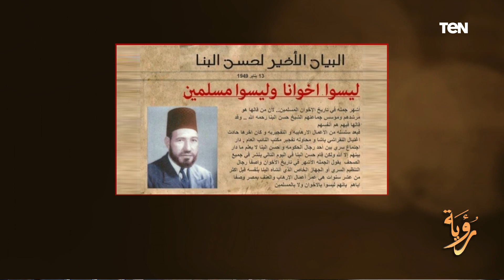كيف تحولت أحلام الإخوان إلى كوابيس؟.. حسام الغمري يفضح استغلال الإخوان للدين في تحقيق أغراض سياسية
كيف تحولت أحلام الإخوان إلى كوابيس؟.. حسام الغمري يفضح استغلال الإخوان للدين في تحقيق الأغراض السياسية